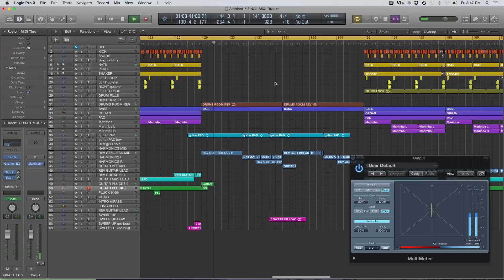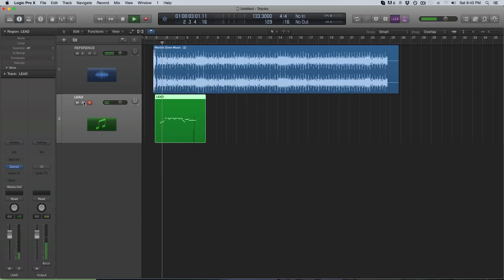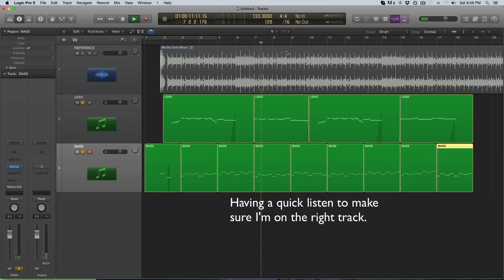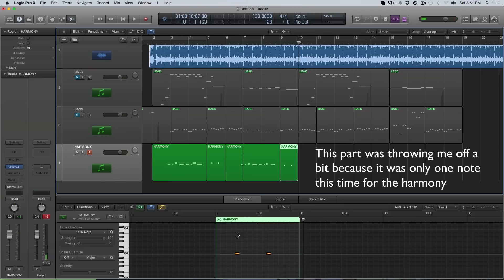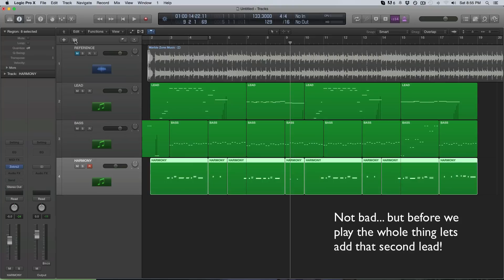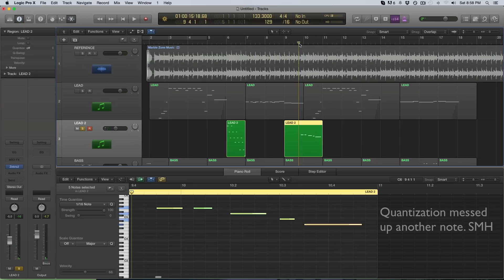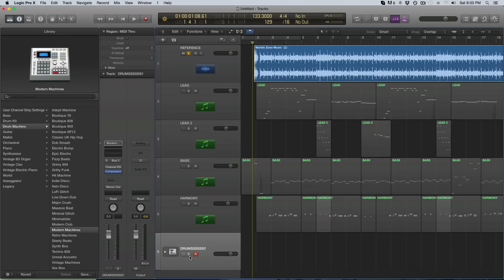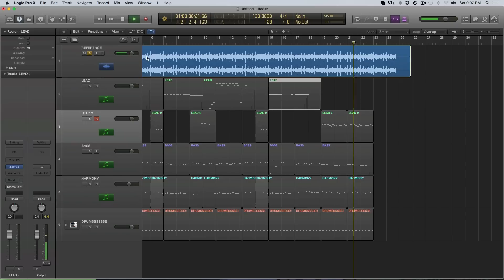Ear Training (with Sonic the Hedgehog Music)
The final version of this will be uploaded in the near future.

If you wish to challenge yourself, (and your ears), you can always try to pick a more complex song and try to re-create it part by part, and see how close you can get. Also, you'll be improving your production skills as well in the process :)